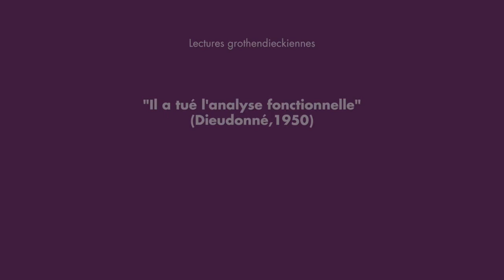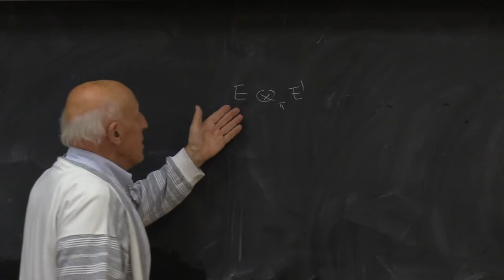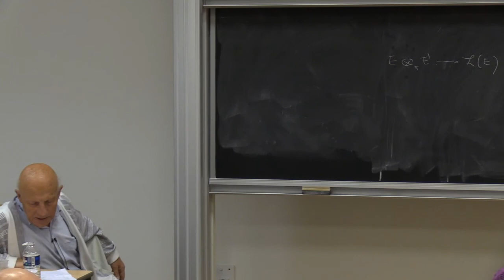Pierre Cartier : « Il a tué l’analyse fonctionnelle » — Lectures grothendieckiennes.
Retrouvez le texte issu de ce séminaire (coédition Spartacus et Société Mathématique de France)

Cette vidéo est issue d’un séminaire qui s’est déroulé à l’École Normale Supérieure : « Séminaire Lectures grothendieckiennes ».

Pierre Cartier, longtemps membre du groupe Bourbaki et un temps collègue d’Alexandre Grothendieck, s’est intéressé à la géométrie algébrique, à la théorie des représentations, à la physique mathématique et à la théorie des catégories. En 1970, il a été invité à participer au Congrès international des mathématiciens à Nice, prix Ampère de l’Académie des sciences en 1979, membre de l’American Mathematical Society en 2012.